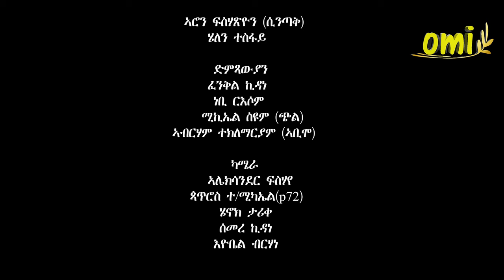part 1 omi show Uganda Kampala ብምኽንያት በዓል ፋሲካ ኣብ omi entertiment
👉ሳብስክራይብ ብ ምግባር ደገፍና ነርኢ👇👇    /  omi Entertainment

 Omi Entertainment brings to you
- Eritrean music
- Ethiopian music
- Interviews
- Motivational videos
- Series dramas
- Comedies
- Sport highlights
- Short movies
- Current information. We need your support as always.